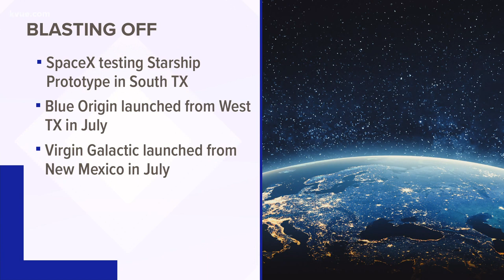Firefly, Cedar Park-based company, launches first rocket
The rocket floated sideways when it first left the ground but began aiming upward soon after.